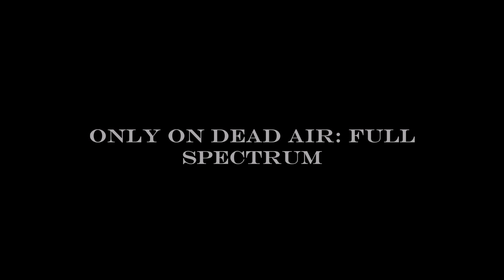NEW SHOW!! "The Paranormal Preservationist" Coming 9/19/23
Chris Blanchette is a Cultural and Historic Preservationist and a paranormal investigator. In this new show from Dead Air, he will join the two fields by examining history from a supernatural and social perspective.

Some content may not be suitable for younger viewers.